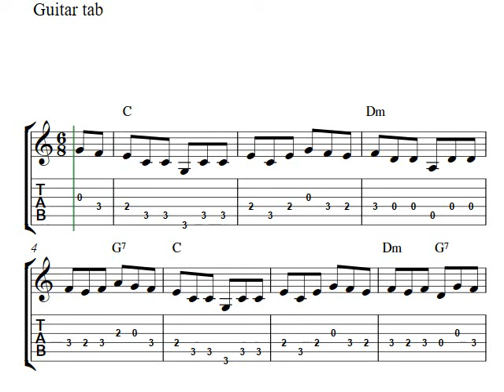Easy guitar tabs | How to play The Irish Washerwoman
The Irish Washerwoman, guitar tabs. Easy guitar tablature solo for beginners in C-major. The melody is written with sheet music notation and corresponding guitar tabs below. Guitar tabs for popular songs.